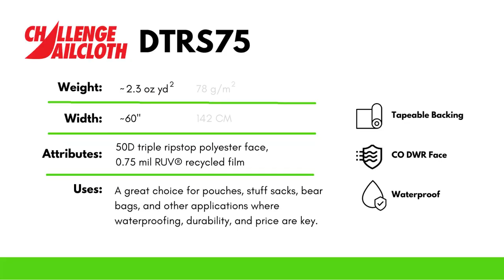Challenge® DTRS75 | Product Demo Video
Challenge® DTRS75 is a 50D woven polyester with a triple ripstop laminated to 0.75 mil 100% recycled film.

Like most laminates, this fabric has a stiff structure, which makes it very easy to sew.

It's also 100% waterproof, tapeable, strong, and relatively lightweight. Not as light or strong/durable as alternative fabrics like 1.43 oz Dyneema® Composite Fabric, but also significantly less expensive.

Popular uses include waterproof food/bear bags, zipper pouches, travel bags, pack liners, ground sheets, etc.

DTRS75 is a laminate fabric comprised of the following layers:

- 50D triple ripstop polyester face

- 0.75 mil Challenge RUV™ recycled film